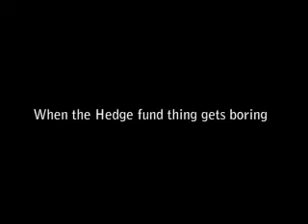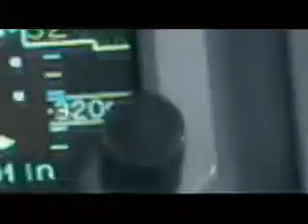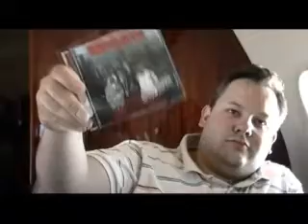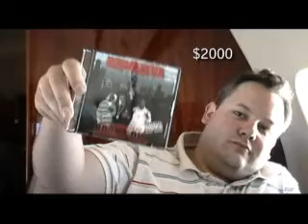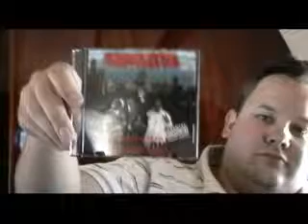Rawazeva Records Jhonny Castle Cat EYE STReetz WIZZY LEE!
While standing in front of the Grafton hotel on the Sunset Strip we were handed CD by a street vender. Had we known the greatness this audio CD we would have, we would have donated double, Ten Dollars!   This CD was a gift form GOD because we can now stop the stressful hedge fund world and focus our talent to our new love.

RAP VIDEO PRODUCERS!!

It was the least we could do with our time while flying cross county!!

We Bring you!

WIZZY LEE  The worlds best overly wealthy white rap music video producers!

TASTE THE rainbow

MUSIC CREDIT!
Rawazeva
Jhonny    : Castle intro
Cat EYE :  STReetz